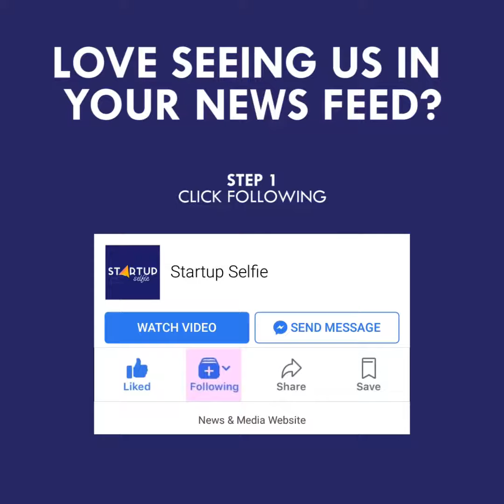These gloves have turn signals on them